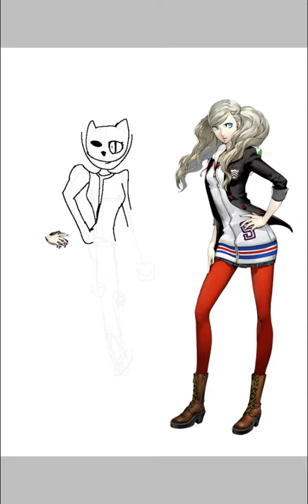April 10, 2020